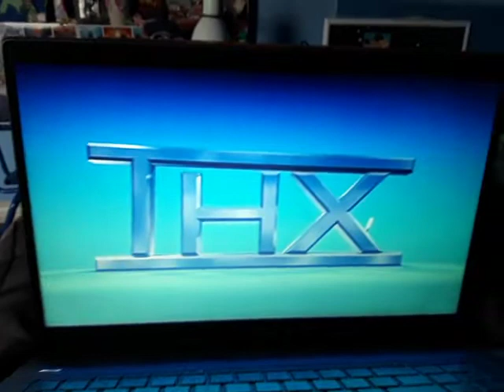Finding Nemo Disc 2 THX Tex 1 EX Extended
Taken from
Finding
Nemo (2-Disc Collector’s Edition) 2003 DVD Disc 2